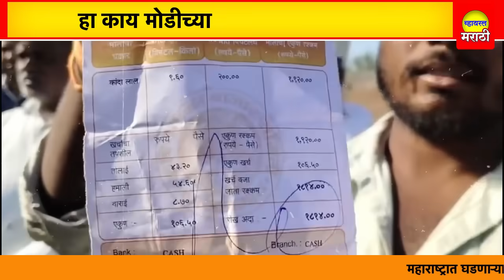हा काय मोदीच्या बापाचा देश आहे? गावकऱ्यांनी मोदी रथाला पळवून लावलं: Nashik | Modi Sankalp Yatra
चैनालला सबस्क्राईब नक्की करा ... धन्यवाद !